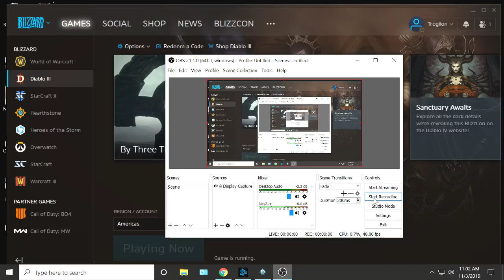Diablo 3, S18, WD -- 382 Getting Close...?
Working towards Caldesann's Despair augmentation.
Season 18, Witch Doctor.
Solo (mostly).